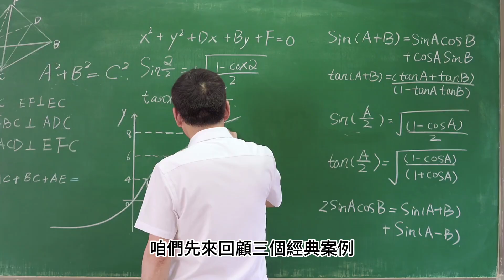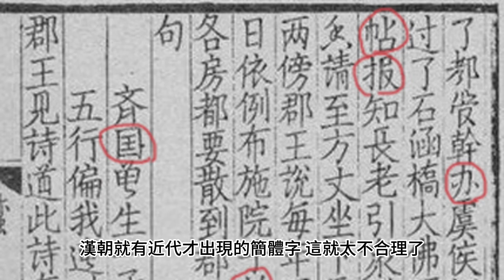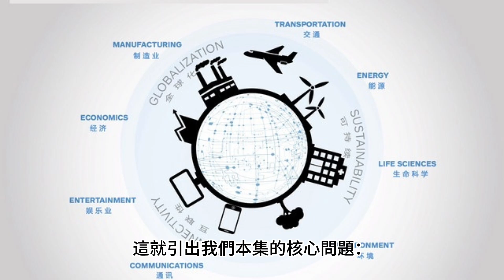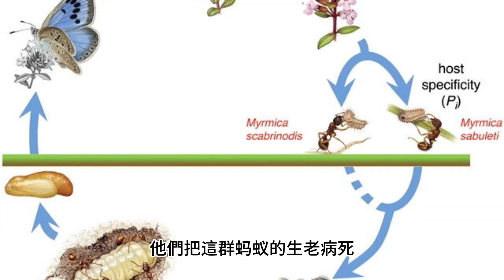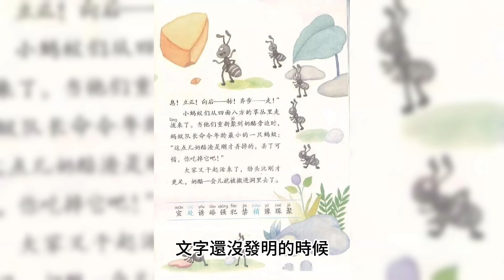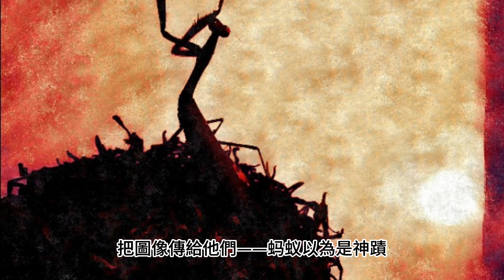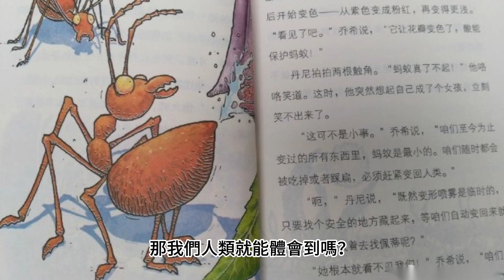時間旅行真的存在？我們找到一些線索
時間軸
0:00 介紹
0:20 霍金的時間旅行派對
1:00 古羅馬遺址發現「簡體中文」
1:34 西漢海昏侯墓的神秘刻字
2:36 時間幻覺
3:48 螞蟻實驗
6:00 什麼才是真的「真實」
6:52 道家的時空觀
7:50 預告：互聯網也是幻覺？

⏳ 時間旅行真的存在？時間是最大的幻覺？
友情提示：本集內容極度燒腦，可能顛覆你對「時間」的認知，甚至重塑整個世界觀，請戴好頭盔再觀看！

本集我們將從霍金的時間晚宴、神秘古羅馬遺址的「吉姆在這裡」簡體字泥板、以及中國海昏侯墓的「簡體馬蹄金」等離奇事件說起，深度探討時間是否真的是一個客觀存在的維度，還是一場高維存在編寫好的幻覺。

🕳 你將看到：
 • 📜 被高維度「劇透」的未來證據？
 • 🐜 用蚂蚁實驗解釋「預知夢」和「時間穿越」
 • 🌀 為什麼古代道家說：過去、現在、未來，其實是一體的？
 • 🧠 記憶與現實的界線到底在哪裡？
 • 💀 時間也許根本不存在，甚至你我也未曾存在過？

如果上一集你已經接受了「機率不存在」這個概念，那這集我們再進一步，告訴你——「時間，也是一場幻覺。」

📌 本集關鍵詞：時間穿越、預知夢、道家哲學、高維宇宙、蚂蚁實驗、虛擬現實、記憶幻象、霍金時間晚宴、海昏侯、古羅馬遺址

🎬 下集預告：
你以為你看到的網路內容，是真實世界的樣子？互聯網帶來的幻覺有多大？